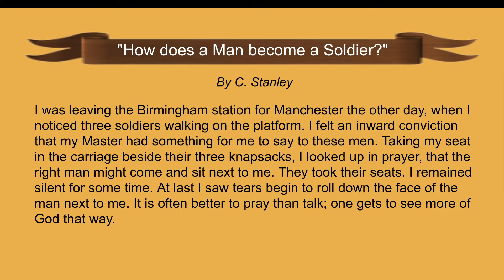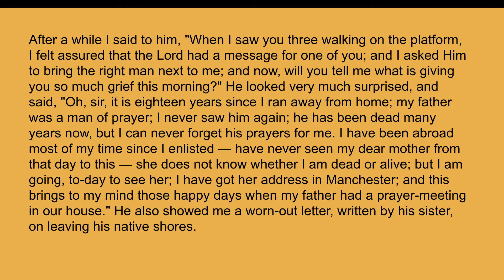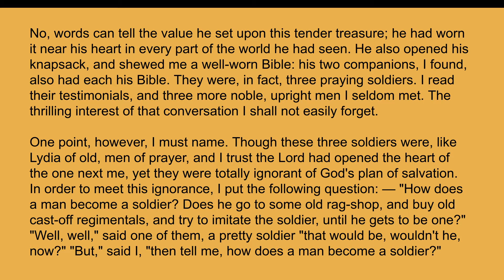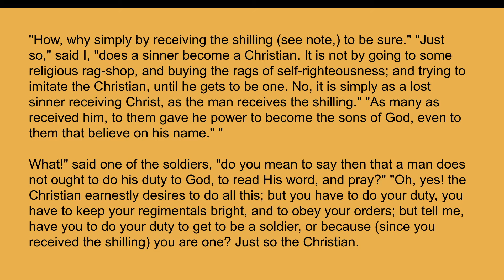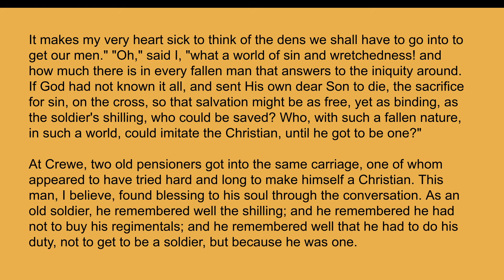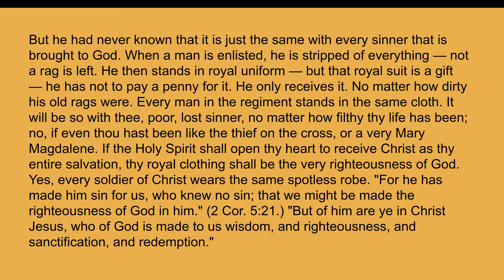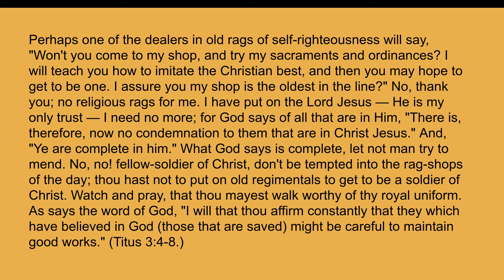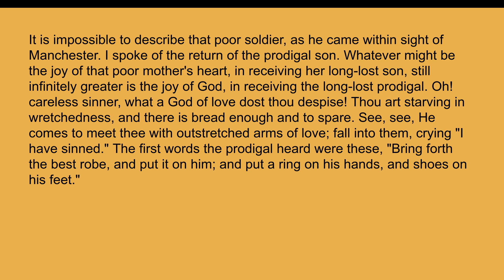How does a Man become a Soldier by C Stanley